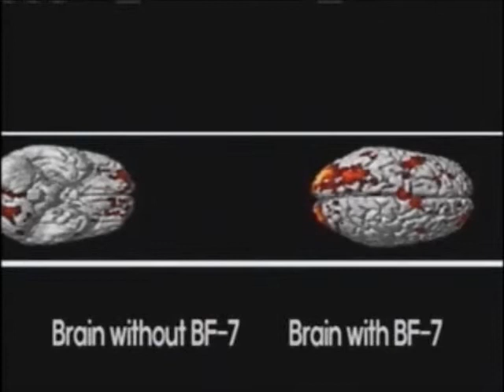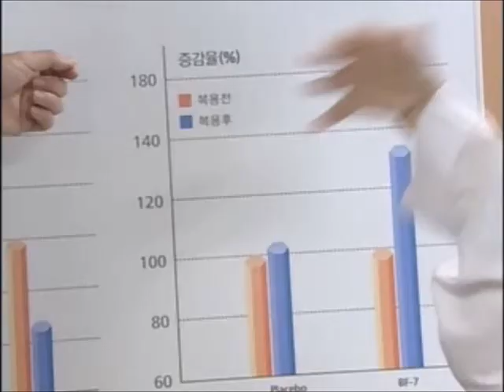KBS WORLD NEWS BF7